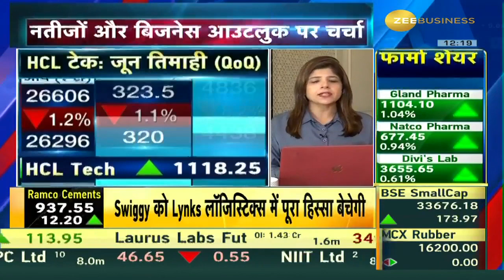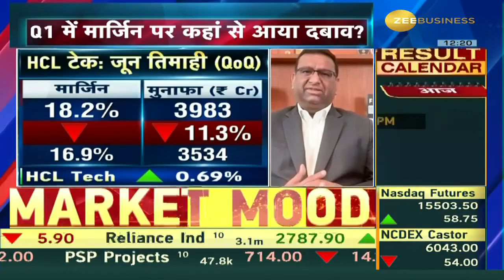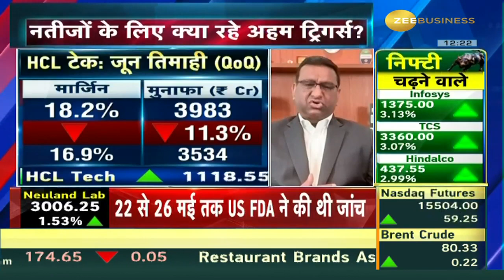Mr. Prateek Aggarwal, Chief Financial Officer, HCL Tech In Talk With Zee Business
🔸फाइनेंशियल सर्विसेज, मैन्युफैक्चरिंग में अच्छा प्रदर्शन (QoQ)... टेलीकॉम, मीडिया, टेक & सर्विस वर्टिकल में गिरावट (QoQ): प्रतीक अग्रवाल, CFO, HCL टेक